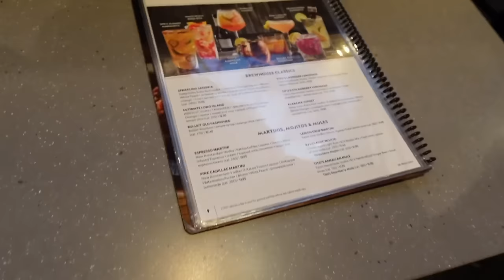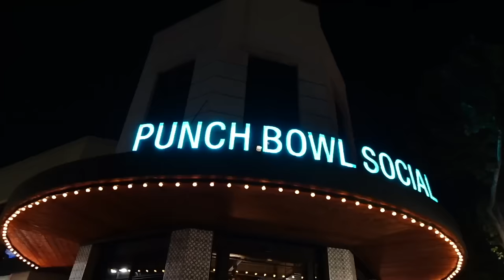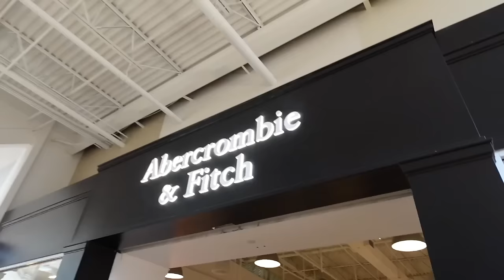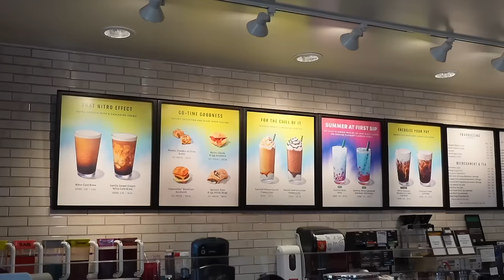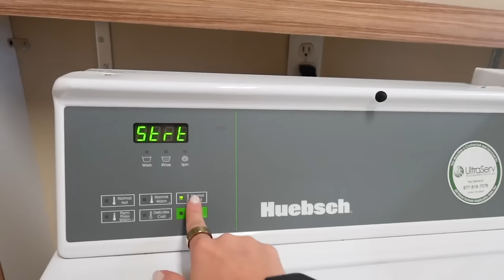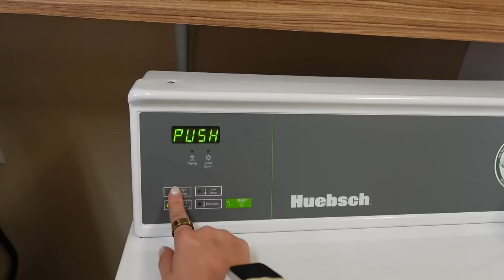VLOG: weekend in california, living in a hotel, cast dinner, sunday reset! 🌇✨🧺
sony zv1 II
mini tripod
sd card slot for phone
memory card
lightweight tripod
pink camera sleeve

halara: JordanB
whitefox boutique: JORDANXO
Paragon Fitwear: JBAUTH
Berlook: jor20
Care/of: JORDANBAUTH50
little words project: JBAUTH15
princess polly: BAUTH20
Dossier: Jordan_10
Nail Addict: JordanBauth
RIND Snacks: JORDAN20

where are you from? Buffalo, NY

Free Background Music for Video
Gymnopedie